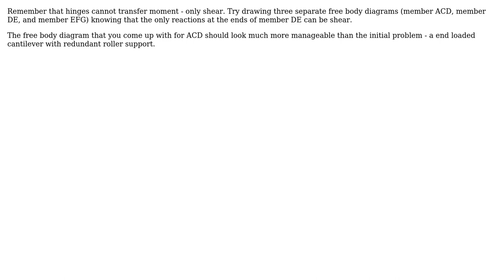Engineering: Beam Reaction Problem With Hinged Joints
With thanks & praise to God, and with thanks to the many people who have made this project possible! | Content (except music & images) licensed under CC BY-SA | Music | Images & others | With thanks to user WGD user hazzey user CableStay and the Stack Exchange Network Trademarks are property of their respective owners. You are responsible for your own actions.